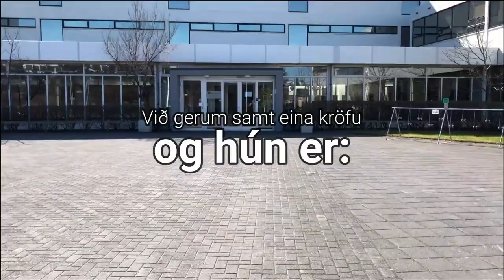Sumarkveðja FÁ 2020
Kæru nemendur hér kemur smá sumar og baráttukveðjur frá okkur í FÁ. Munið að gefa allt sem þið eigið.